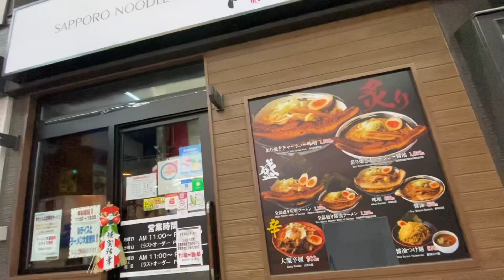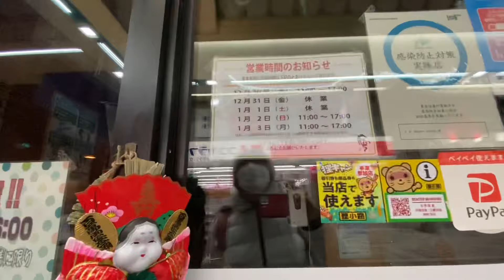Strolling kami ng anak ko sa Sapporo hanap ng pag kain.